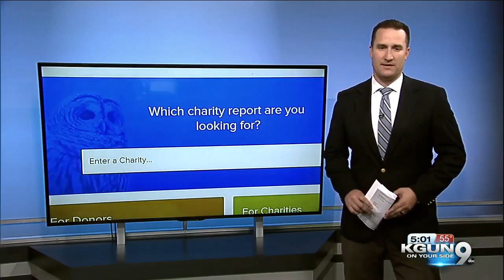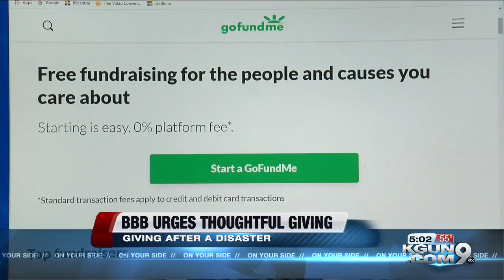BBB urges thoughtful giving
BBB urges people to do their homework before donating to a charity after a tragedy or disaster.